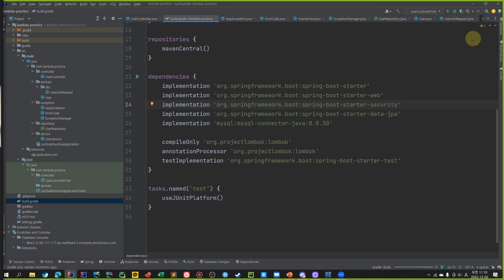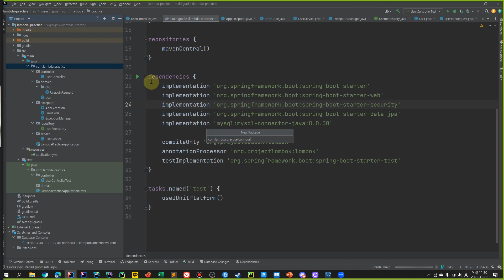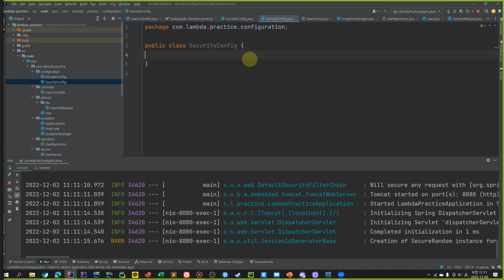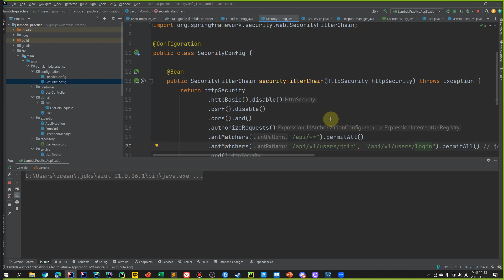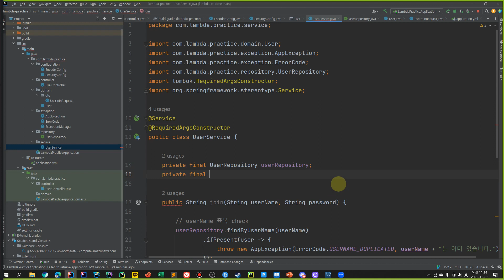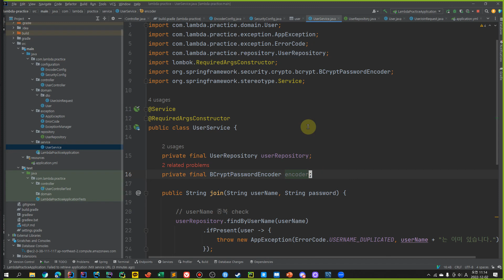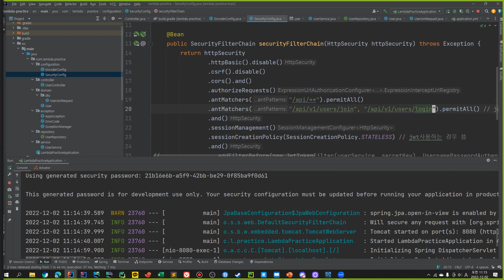멋사 SpringSecurity 회원가입 - 05 Password Encoding해서 저장하기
Password Encoding해서 저장하기
Spring Security넣기
/join, /login허용 해주는 세팅 넣기
BCryptPasswordEncoder 추가
Join할 때 password Encoding해서 저장하기